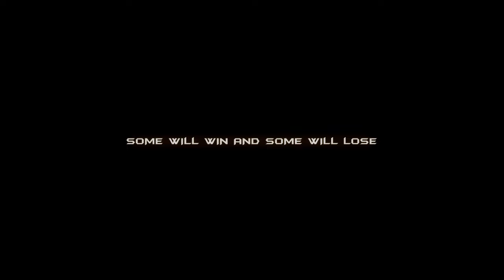Chris Linton & Cadmium - Slow Down || A PUBGM Fragmovie || Opteryx 🔥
📱 Device : Redme 3S Prime (3GB)
📱 OS : CORVAS OS 7.0

pubg mobile fragmovie
pubg mobile montage
pubg mobile
pubg edit